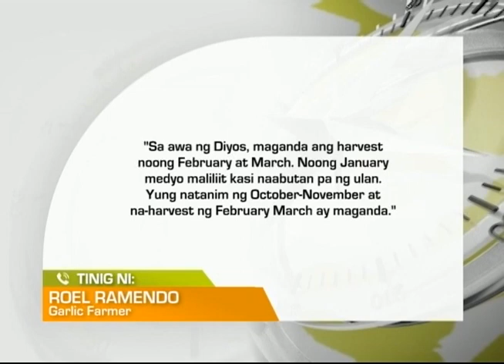One North Central Luzon: Kalakalan ng Lokal na Bawang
Mga lokal na bawang, may suplay na sa ilang pamilihan ngayong harvest season ng garlic farmers sa Region 1; mataas na presyo ng lokal na bawang na nasa P340/kilo, iniinda ng mga mamimili.